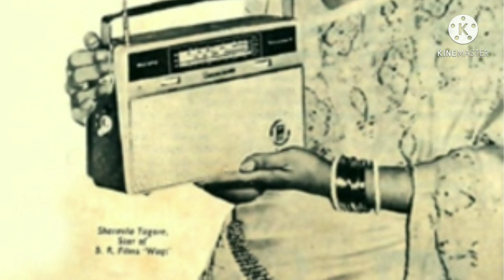Memorable Moments of Radio । रेडियो संसार से कुछ अनमोल मोती ।आकाशवाणी । PK bindas